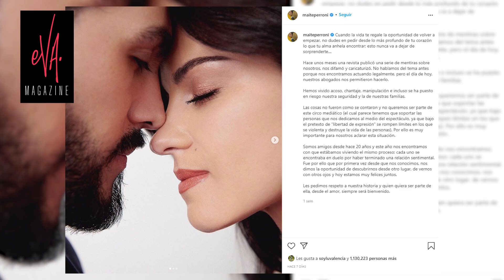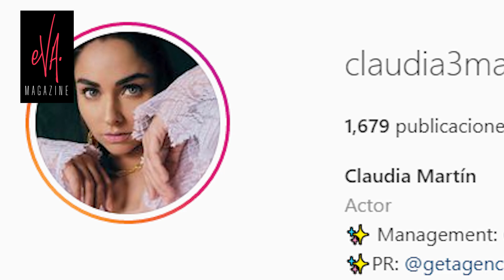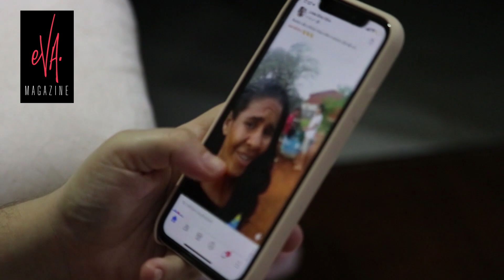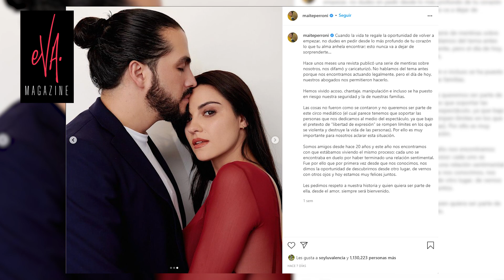Claudia Martín o Maite Perroni ¿Quién tiene m€jor estilo y es más gu@pa?